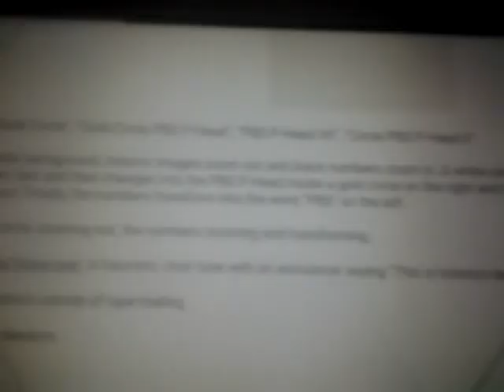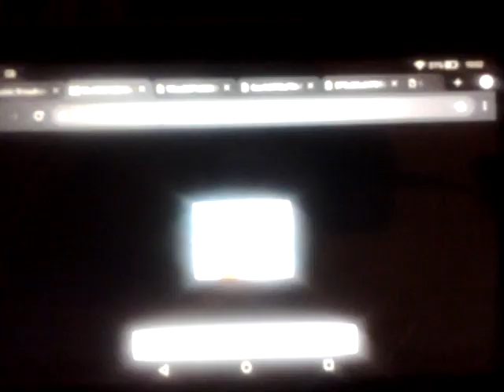Phineas and Ferb - Phineas and Ferb's Quantum Boogaloo End Credits Disney XD HD - Camera MX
Season 2, Episode 12 "Phineas and Ferb Quantum Boogaloo (Parts 1 and 2)" (MMIX)
Disney Channel US Premiere: September 25, 2009
Disney XD US Premiere: September 21, 2009
(2003-July 7, 2014, November 6, 2016-November 9, 2015, 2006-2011, January 3, 2014) Disney Television Animation "Walt" logo
(September 20, 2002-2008, 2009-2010, 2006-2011, 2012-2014, October 2007-August 17, 2007, 2016) Disney Channel Original logo
(February 13, 2009-February 2, 2017, June 20, 2016-June 27, 2016) Disney XD Originals logo